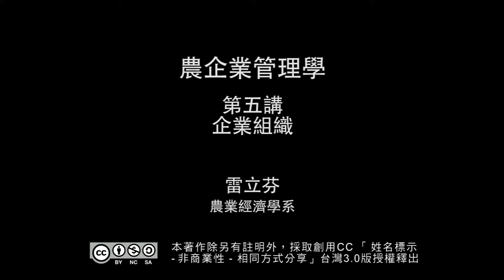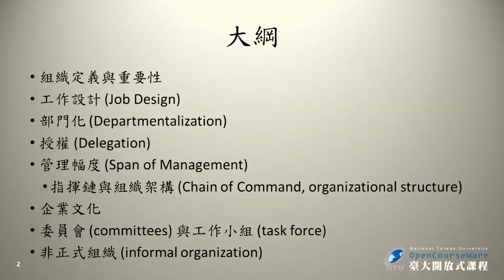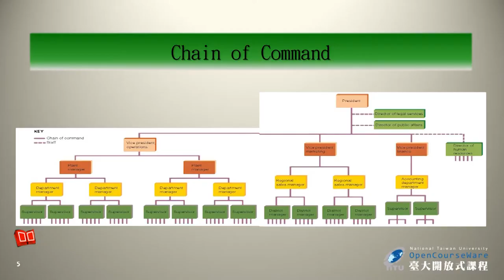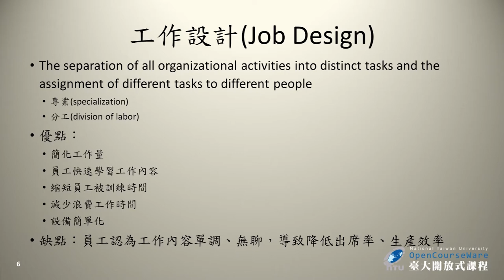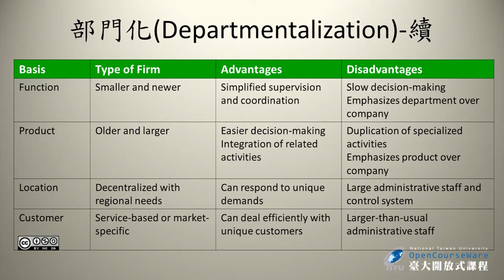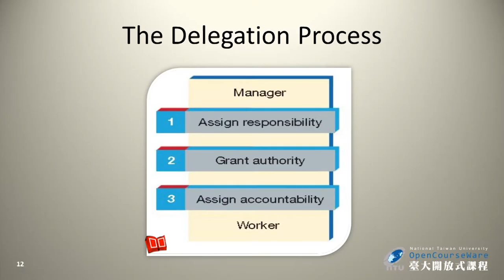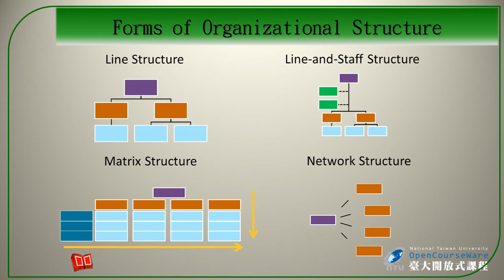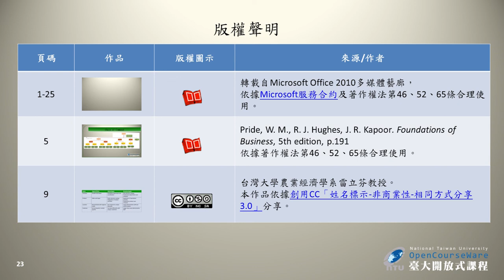農企業管理學 05. 企業組織